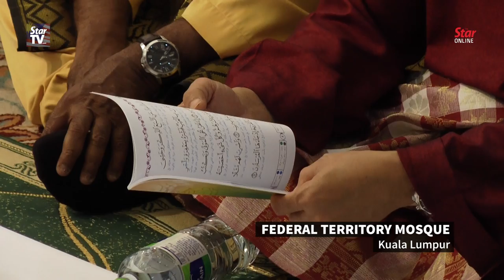Mujahid: Change the negative perception of Islam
Minister in the Prime Minister’s Department Datuk Dr Mujahid Yusof Rawa said the negative perceptions of Islam that are considered to be unjust and harsh ought to be corrected to uphold Islam in the country.

Dr Mujahid said this during the National Level Ma'al Hijrah Celebration on Monday night at the Federal Territory Mosque.

He also said the framework should be seen in a broader and more universal scope based on local culture without affecting the Islamic fundamental principles.